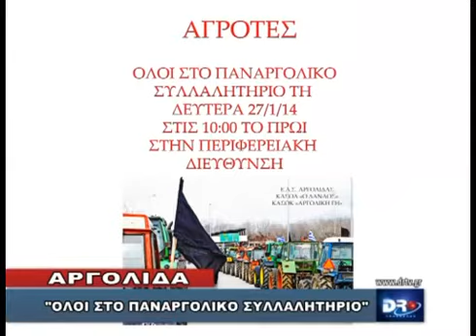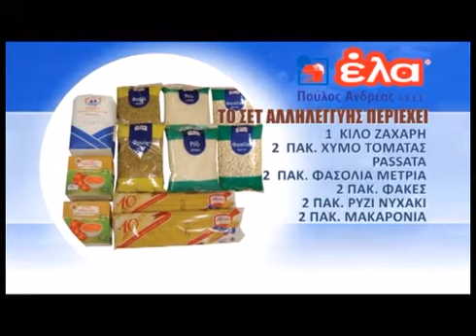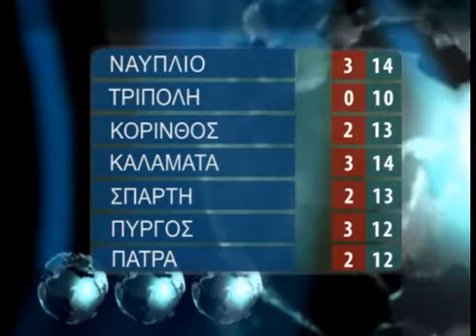DELTIO PARASKEYH 24 1 2014